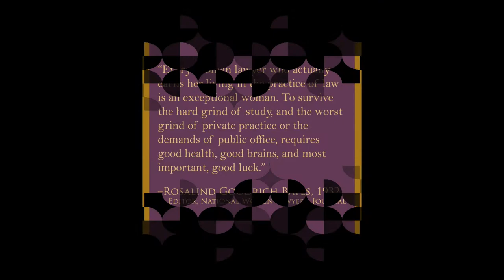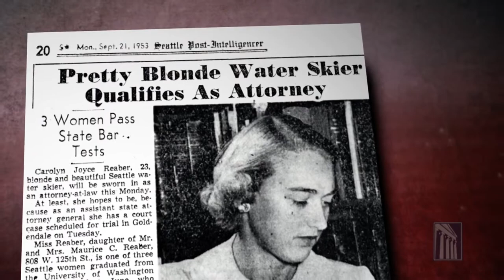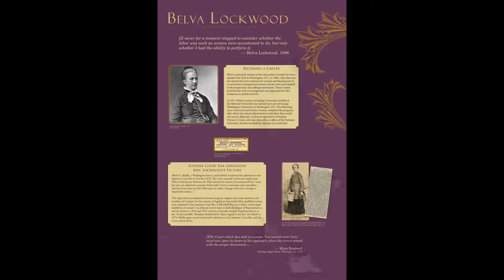Judge Carolyn Dimmick: Women’s Advances in Law Careers Are ‘So Heartening’ (Short Version)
Shorter Version

Senior Judge Carolyn Dimmick of the U.S. District Court for the Western District of Washington earned her law degree in 1953 when female lawyers were rare and, so too, were opportunities for them.

This profile explores the highlights and challenges of Judge Dimmick’s groundbreaking and highly distinguished career, going from her first legal profession job in the Washington State Attorney General’s Office to her appointment by President Ronald Reagan to the federal bench in the Western District of Washington, where she continues to work.

Since her early career when she encountered few other female attorneys, “It’s just been so heartening to see how it’s developed,” Dimmick said. “Men are accepting it and women are accepting it. You’re a lawyer, you’re not a ‘woman lawyer’ or a ‘lady lawyer.’ You’re just a lawyer.”

During her career, the judge has knocked down a few doors and broken through a few glass ceilings. Her legacy is that — by today’s standards — her career path is unremarkable. According to her, that’s progress.